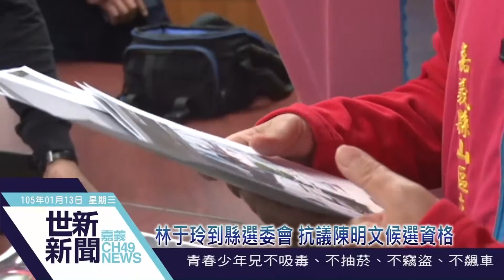世新新聞 林于玲到縣選委會 抗議陳明文候選資格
105年01月13日(三)

林于玲到縣選委會 抗議陳明文候選資格

國民黨嘉義縣山區立委候選人林于玲，質疑對手民進黨立委候選人陳明文長期住在嘉義市，只是戶籍遷到民雄，屬幽靈人口，到縣選委會抗議，要求選委會總幹事陳宏基查清此事，陳宏基表示，陳明文的資格沒問題，雙方爆口激烈爭辯。林于玲說，不排除對陳明文提告。